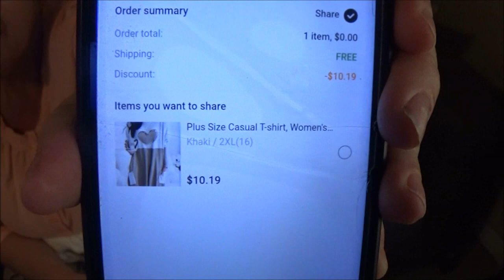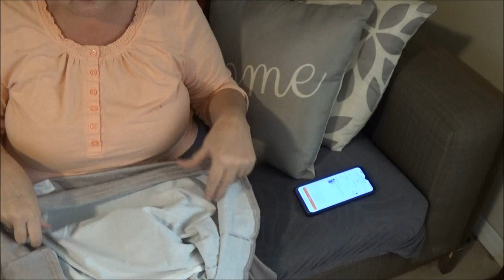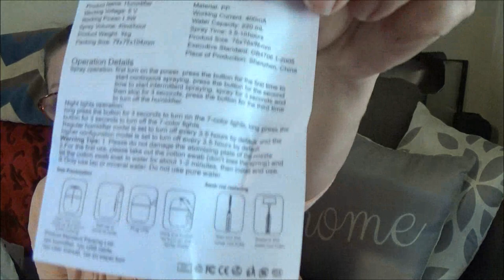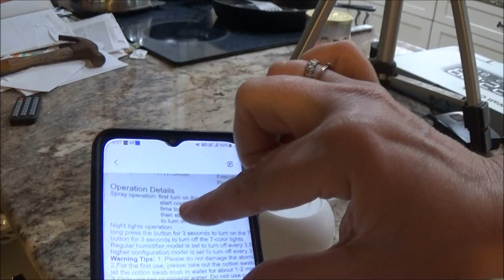Temu without mom